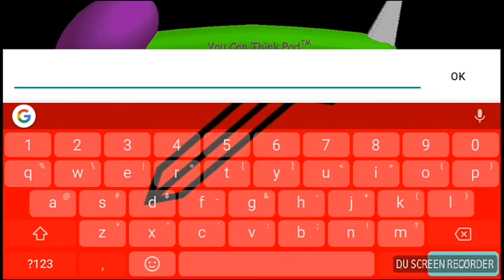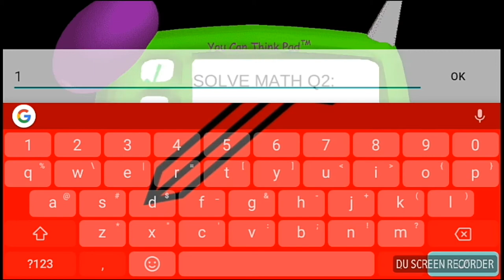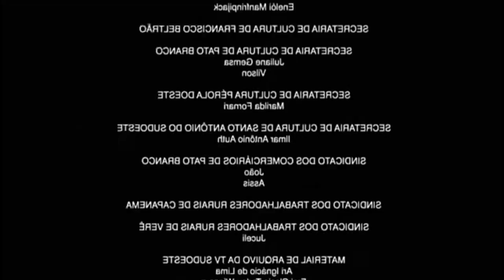NÃO POSSO ERRAR NADA ! - Baldi's Basics ( Android )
🎸Deixe o seu SUPER LIKE
🎸COMENTE pra ajudar

🙄Comente jogos e sujestões de Gameplays para o canal, pois essa série irá proceguir ;)

🔰Jogos já gravados🔰

01. Granny ✅
02. Grandpa ✅
03. Baldi's Basics in Education and Learning ✅

⚠AVISANDO !⚠

🔱somente jogos para Android, pois meu PC não é bom pra jogar jogos :-/

Foi isso mesmo 🤣 vlw, flw e fuiii 😏